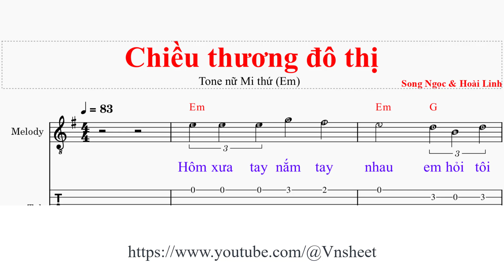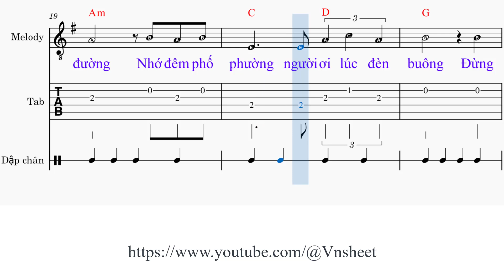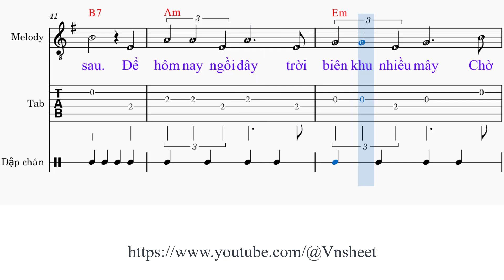sheet Chiều thương đô thị Tone nữ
Chiều thương đô thị
Sáng tác: Song Ngọc & Hoài Linh

1. Hôm [Em] xưa tay nắm tay nhau [G] em hỏi tôi [Em] rằng
Những gì trong [C] đời ta ghi sâu vào tâm [Em] tư
Không tan theo cùng hư [C] vô không theo tháng năm phai [G] mờ
Tình nào tha thiết anh [B7] ơi?

Tình [Am] quê hương gợi sâu tình [Em] tôi em bền lâu
Vì [C] mai đây tôi xa cách kinh [G] thành
Mộng trường chinh khói [B7] binh
Vào đời manh áo chiến lúc tuổi còn [Em] xanh

ĐK:
Thôi [C] nhé tôi đi [E7] áo vương bụi [Am] đường
Nhớ đêm phố [C] phường người [D] ơi lúc đèn [G] buông
Đừng [B7] ngăn gió vào thu để [Em] rơi lá vàng khô
Reo khúc quân [G] hành đưa [C] tiễn người chinh [Em] phu
[Am] Đêm [D] đêm ngắm trăng [G] khuya [E7] nghe gió bay [Am] về
Ôm súng cầm [D] canh trông sao trời lấp [G] lánh
Tưởng về đôi [B7] mắt cố nhân chiều [Em] xưa

2. Đêm [Em] nay tôi nhớ đến em [G] mơ về kinh [Em] thành
Những chiều gió [C] lộng ta đi trong lòng phố [Em] vắng
Tâm tư qua làn khói [C] trắng mưa rơi ướt hai mái [G] đầu
Chuyện mình ai biết mai [B7] sau

Để [Am] hôm nay ngồi đây trời [Em] biên khu nhiều mây
Chờ [C] trăng thanh lên cao viết tâm [G] tình
Chuyện người trai chốn [B7] xa
Và người đi chiến đấu vẫn đợi chờ [Em] nhau